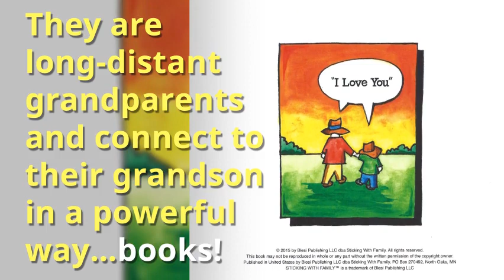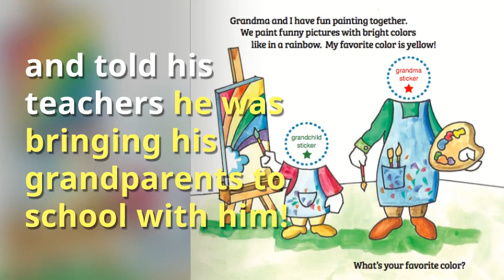Grandparenting: Why Grandparents are Powerful Influencers & Great Storytellers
Grandparenting:  Why Grandparents are Powerful Influencers and Great Storytellers

Do you know that your “people influence”—stretches to only two generations of family members?  Your children and grandchildren…that’s it.

Posterity can be affected through the written word, but the real day-to-day impact happens with your kids and grandkids.
But., influencing and helping to mold people of two generations is heady stuff!

Grandparents are enormous influencers and can transform the lives of their grandchildren.

Many grandparents travel long distances and make great sacrifices to see their grandchildren, and to be an influencer.
Many connect through social media and phone calls, etc., but there are other unique ways of connecting.

Meet Angela and Rick Blesi. They are long-distant grandparents and connect to their grandson in a powerful way…books!
They started a clever book series, Sticking with Family® Books.
The books are unique: they come with photo-stickers of the child and grandparents and personalize the story.
A Fun Day With Grandpa and A Fun Day With Grandma are bold, bright and beautiful. The photo stickers help young children remember their long-distant grandparents.

The colorful illustrations feature activities grandparents do with their grandchildren and are ethnically neutral and promote reading and communication skills with children.

Their grandson loves books! With the extra stickers, he covered his arms and went to school and told his teachers he was bringing his grandparents to school.

Grandkids love that they are part of the story.  Connect with your grandchild and make reading together a memorable moment!
Read more on the blog or go to their website to order

The Blesi’s agree…grandparenting is just plain fun. And you can influence your grandkids through involvement, loads of love, and…personalized books!

Time Management:  Warning - How to Keep your Kids from Becoming Tech Junkies!

Did you know that Steve Jobs was a “low-tech” parent? He said, “We limit how much technology our kids use at home.” Surprising isn't it?!

Other tech geniuses put strict rules on tech-use Why?

We live in a 3-D world and technology is a 2-D world. The 2-D world can cause a host of learning, social, and emotional problems.

Steve Jobs was the genius tech-creator, but we are the users. And, there’s a big difference.

When children spend long hours on technology—they are users and not creators. But, they are losing more than creativity:

Too much technology? Look for these signs:

• Obsessive-compulsive disorder,
• ADD/ADHD attention-deficit disorder
• Visual Perception
• Narcissism
• Sleeping disorders
• Body dysmorphic disorder
• Mood disorders: Depression, Mania, etc
• Addictions
• Loss of empathy—especially when there is a video-game addiction which can cause desensitization and emotional distance\
• delayed language development

Help Your Kids Monitor Technology

Parents—control the amount of time your kids spend on all kinds of tech devices. Children under 2 should not use technology at all. Children over the age of 2—no more than 1 hour/day.

Try these strategies:

#1: Charts: Create a chart to determine the use and use it to limit use.

#2: Activities vs. Technology: for every 5 minutes your kids spend on tech—they should spend an equal time practicing an instrument, playing outdoors, or doing sports.

#3 Co-Viewing: when your child is “plugged in”—sit with him/her and watch what they are watching—be their first teacher—not the Internet

#4: Rescue Time: time-management software that helps kids monitor their tech addiction.
Not easy to put the brakes on tech-use but it will reap big rewards. –longer attention span, smarter, healthy emotions and will do better in school and life.

Next up: How to fill the time-hole when your kids give up tech-toys.